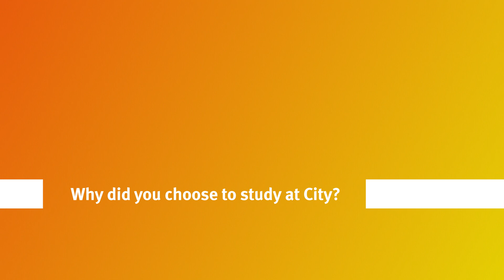City, University of London: MSc Software Engineering with Cloud Computing student Sarangan's insight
Meet MSc Software Engineering with Cloud Computing student Daniel who shares his experience on the course and at City, and his advice for future students.

For more information about MSc Software Engineering with Cloud Computing at City,